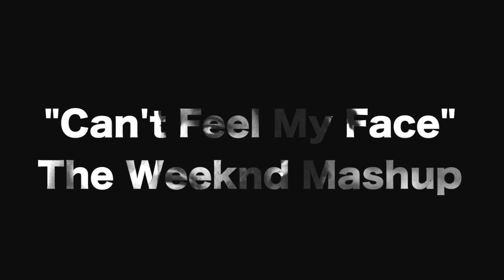Official Can't Feel My Face MASHUP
Movie Clip Mashup Video by James Williams and Ryan Callahan
Final for COM 299 at Lynn University